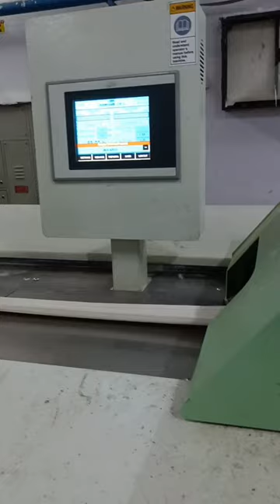DRAW FRAME LRSB 851 LMW MACHINE//SHORT VIDEO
Place: Textile Industry
Department:Finisher Draw Frame
Make Model:LMW LRSB 851
LRSB have 01 to 05 Machine's

DRAW FRAME LRSB 851 LMW MACHINE//SHORT VIDEO upload